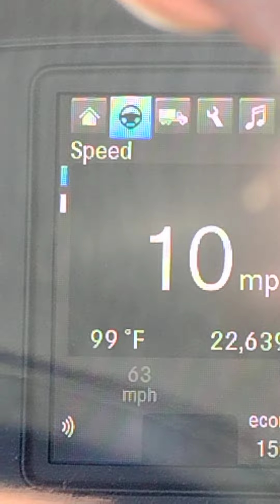Unofficial kick off Summer by early heat wave in Salt Lake City, Utah. June 5, 2024